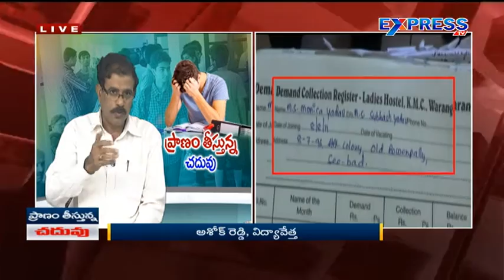Special debate on Student suicides - Part 2 - Express TV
Special debate on Student suicides - Part 2